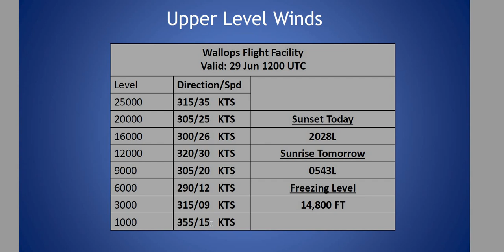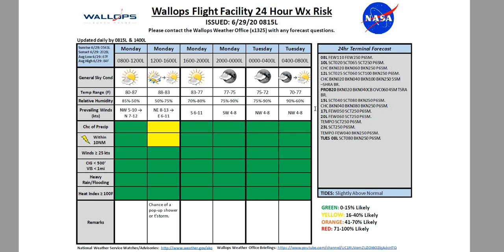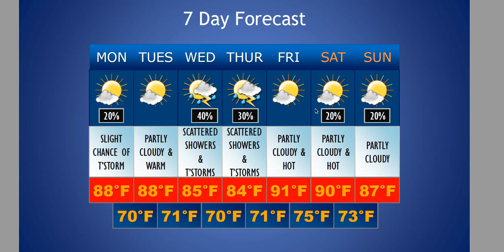Daily Wallops Island Extended Weather Briefing June 29th 2020